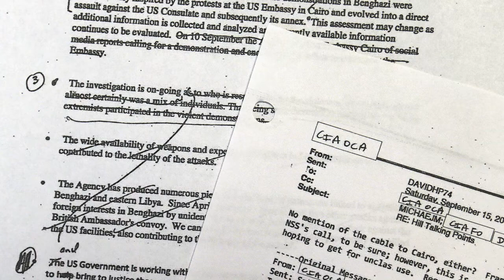Robert Hurt May Monthly Video Address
May Video Address Text

"Hi. I'm Robert Hurt -- Today we are filming our Monthly Video Address from our Washington, D.C. office.

"As we celebrate and honor those who have served and those who are serving today -- on this Memorial Day, we are reminded of those who have sacrificed so much to defend our Constitution and our American way of life. We thank them.

"As your representative, I am committed to doing what I can to also defend our constitution and our liberties. Part of that is returning us to our founding principles of limited government, free enterprise, and individual liberty.

"A new study suggests that federal regulations are posing a threat to these principles. They are costing each American household 14,768 dollars. In 2012, the Code of Federal Regulations hit an all-time high of 174,545 pages. It should be no surprise that laws like Dodd-Frank and the President's healthcare law are contributing significantly to this bureaucratic morass.

"In fact, here next to me sits a 20,000 page, 7-foot-3-inch, 300 pound stack of actual health care regulations that will be imposed on the American people.

"This month, noting the negative affects the President's healthcare law is having in Virginia's 5th District, I once again supported a full repeal of the President's healthcare law. Not only is this law increasing premiums on our families, but it is also harming our small businesses and turning full-time work into part-time work for workers across the 5th District.

"Additionally, in May we took action to tackle more red tape by voting, once again, to pave the way for the Keystone Pipeline's approval.  The Northern Route Approval Act is critical to reliable North American energy, lowering fuel prices on our families and small businesses, and creating American jobs.

"And this month we have voted on legislation to hold federal agencies accountable for the cost of the rules and regulations they place on the American people. With bipartisan support, we passed the SEC Regulatory Accountability Act.  This commonsense legislation ensures that, like other federal agencies, the SEC must conduct a cost benefit analysis of its rules required by Dodd-Frank and all other rules it implements. This will ensure that the cost of SEC regulations do not outweigh the benefit to the American people.

"Finally, this month we have seen just how threatening a growing federal government can be. The IRS scandal whereby the IRS singled out political opponents for tax scrutiny  demonstrates not only a troubling abuse of power by this administration, but also an affront to our constitutionally protected Right of Free Speech. Equally as troubling has been the Justice Department's seizure of journalists' phone records. And, like Virginians across the 5th District, I remain gravely concerned about the Administration's failure to prevent and to be forthcoming about the terrorist attack in Benghazi that left three Americans and a U.S. Ambassador dead.

"Our government, founded on the principle that those who govern do so only with the consent of the governed, necessarily must operate in a transparent manner and be accountable to the American people. Understanding our constitutional duty, the House of Representatives is focused on holding the Administration and its agencies accountable for its actions.

"Let me conclude by congratulating Highland School Junior, Finley Broaddus of Warrenton for being chosen as the 5th District's Congressional Art Competition winner. Her painting, entitled "Vint Hill Church," will hang in our nation's Capitol building along with all other winners from throughout the country. Congratulations, Finley, and thank you to all those throughout the 5th who participated in the contest

"Thank you for tuning in to our May Address and I look forward to getting back to work in the District next week."